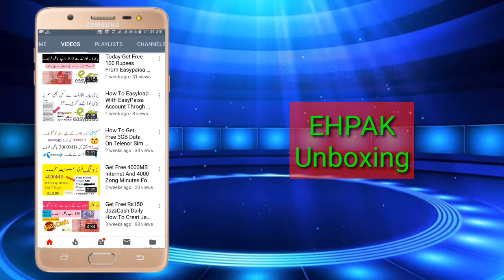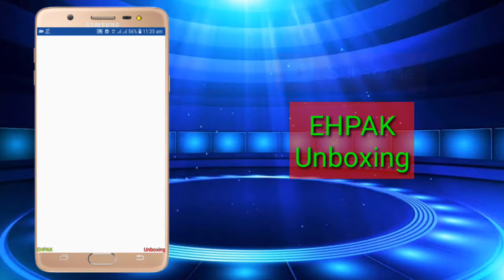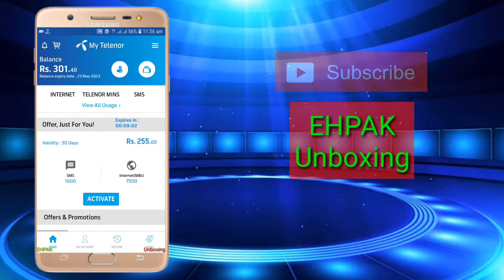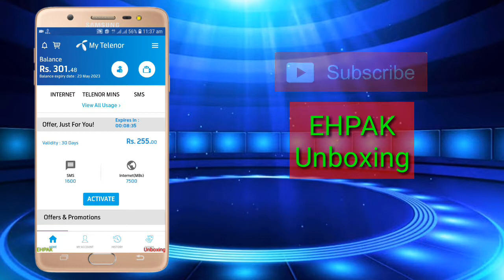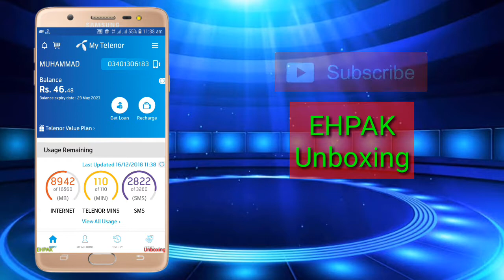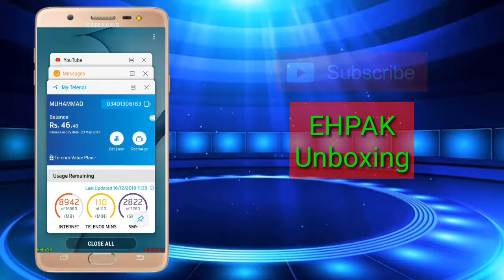Telenor Best Monthly Internet Package 7500MB With 1600SMS For 30 Days|Urdu|New Video Tutorial 2019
Asslam-0-Alikum

Dosto Aaj Ki is Video main mn aap ko bataon k telenor k sub sei best monthly package k baray main...jis main aap ko mily 7500MB/7.5GB internet or sath hi 1600sms...

Dosto Video Ko Akhir Tak Dekhiey Ga...

My YouTube Channel Link If You Share Link With Any Perso||

14)Get Free Rs150 JazzCash Daily How To Creat JazzCash Account And Earn Money Daily||New Video 2018

16)How To Get Free 3GB Data On Telenor Sim 2018 New Video Get 8000MB Internet Instead Of 5000MB

19)Today Get Free 100 Rupees From Easypaisa Account Offer Is Limited Time 2018 Watch This Video Fast..

20)How To Share Balance Telenor To Telenor 2018 ? Telenor Ki Sim Sei Balance Kaise Share Karay EHPAK

24)How To Play RAR WhatsApp Movies And How To Make Movies Parts With RAR APP |2019 New Trick

25)How To Get Again Free 100 Rupees From EasyPaisa Account And Transfer Amount Rs10 To Any CNIC,Bank

Video Suggestion::::
telenor ka best monthly package konsa hai
telenor ka sasta or behtreen pkg konsa hai
8gb(4gb(1am-7am)(4gb) ko choro
new package telenor 2019
internet ka best code
cheapest internet package 2019
telenor internet package urdu